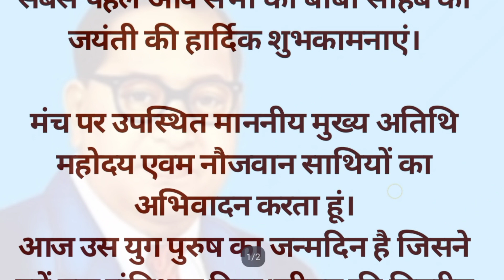Baba Saheb Jayanti Speech । डॉ भीमराव अंबेडकर भाषण । Baba Saheb Speech In Hindi